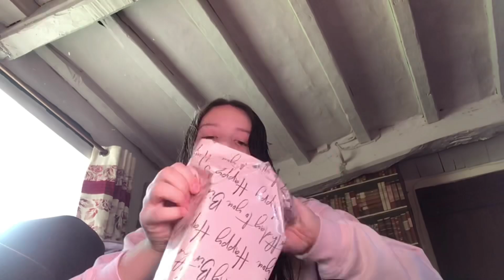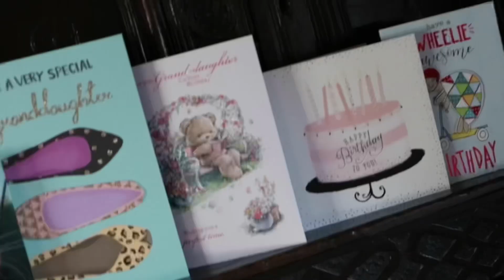it’s my BIRTHDAY! 🥳 *14th birthday vlog || JustLucyClair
In this video I filmed a day in the life of my birthday 🎉

hanks so much for watching and I hope you really enjoyed ꨄmake sure you comment down below more video ideas✔ and press the thumbs up button to show me you enjoyed ☻ and subscribe to become part of our family ♡

☆ B U I S N E S S   E N Q U I R E S  ☆

What do you film on? Ipad 6th generation
What do you edit on? iMovie
When do you post? Wednesday & Saturday ♡

Lots of love, Lucy xo